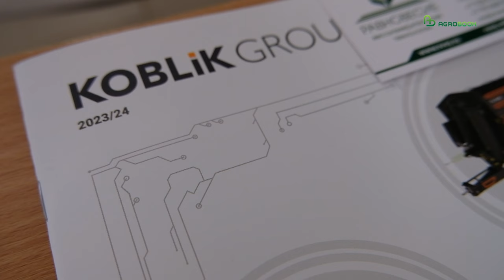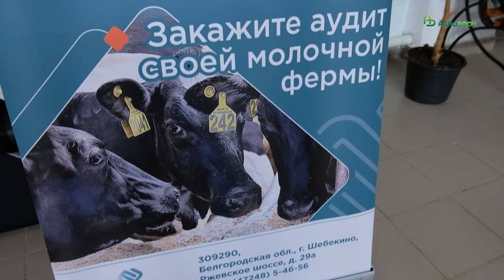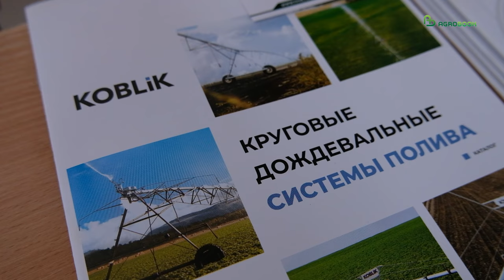Господдержка сельскохозяйственного кооператива: какие субсидии и гранты можно получить в РО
Выращивать мясной скот выгоднее сообща: в складчину можно и технику купить, и бойню построить, и магазин открыть. Кроме того, можно увеличить выручку на 10-15% за счёт бюджета.

Какие меры государственной поддержки есть для кооперативов и как получить деньги, аграриям рассказали на Дне мясного кооператива в Песчанокопском районе Ростовской области.

– Государство последние несколько лет уделяет пристальное внимание сельскохозяйственной кооперации и рассматривает кооперативы как логичное продолжение развития фермерских хозяйств, личных подсобных хозяйств, – заметил Сергей Долженко, начальник отдела  координации развития потребительской и сельскохозяйственной кооперации минсельхозпрода Ростовской области.

Стратегический партнёр
KOBLiK GROUP - основана в 2000 году и на сегодняшний день является лидером СНГ в области производства сельскохозяйственной техники для кормления и содержания КРС, входит в ТОП 10 мировых лидеров по выпуску подобной животноводческой техники.